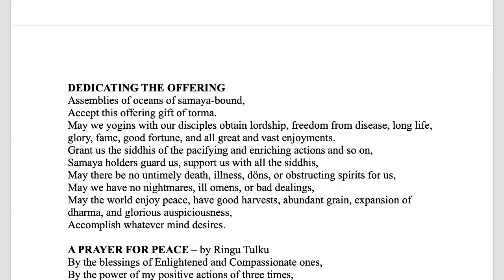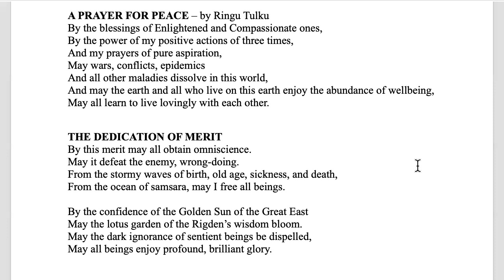Buddhist Path of Awakening Course 08/13/24, Patrul R, Pt.2, Ch 2, Pt. 1, Four Boundless Qualities